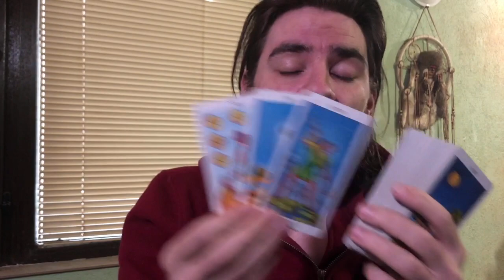😍❤SCORPIO! WALK AWAY. JUMPING FROM A SINKING SHIP! March 2-8 2020 Tarot Reading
😍❤SCORPIO! WALK AWAY. JUMPING FROM A SINKING SHIP! March 2-8 2020 Tarot Reading Welcome to Radko Tarot. This video is for your astrological sun, moon and rising sign! To order or schedule a one on one personal tarot reading with Radko